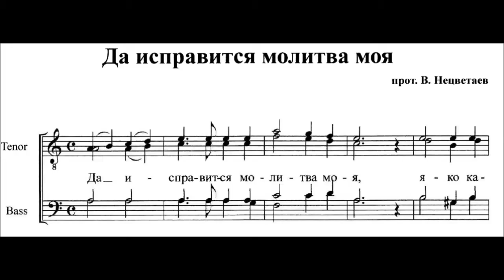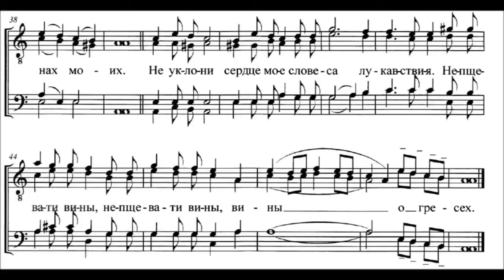"Да исправится молитва моя..." В. Нецветаев